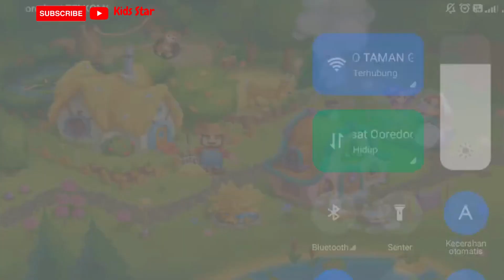LEARN COLOURS WITH GAME FOR KIDS | LEARNING COLOUSR | BELAJAR WARNA DENGAN GAME ANAK-ANAK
learning color for kids,kids game,colour game for kids,fun learning,learning color for toddlers
learning colour game,
learning colors game,
learning colors games for 3 year olds,
learning colors games,
color learning games,
colour learning ball game,
coloring & learn game download,
q learning,